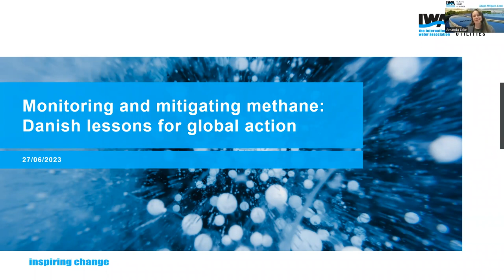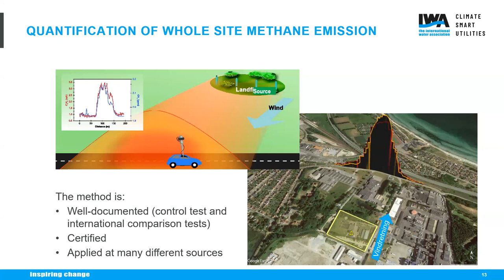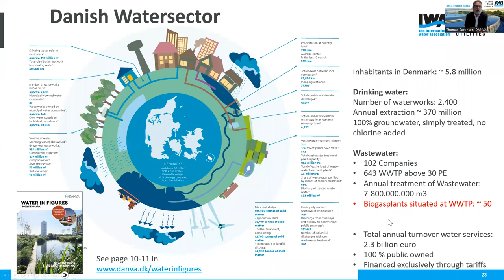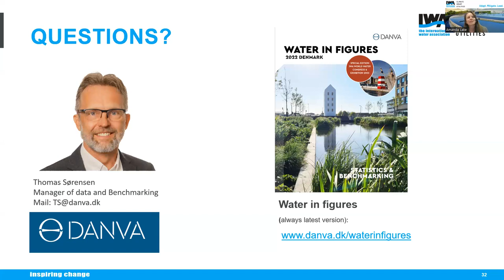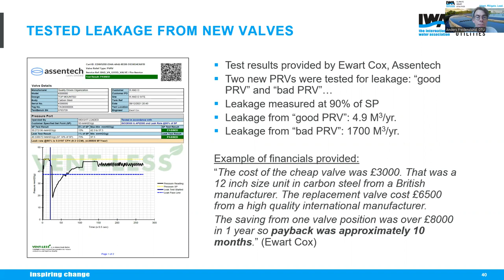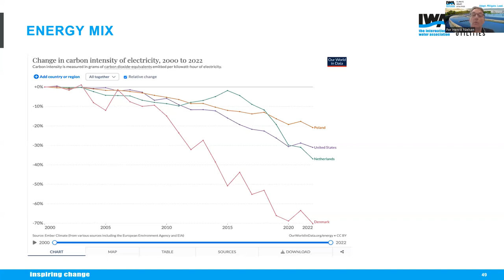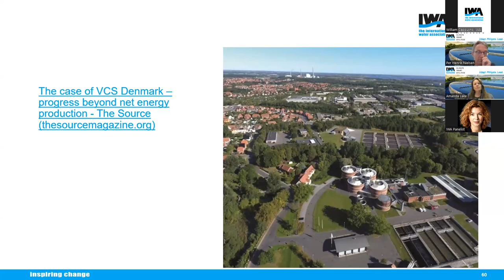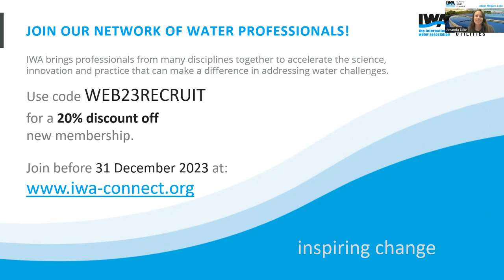IWA Webinar_Monitoring and mitigating methane Danish lessons for global action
With a focus on progress in the Nordic region, this webinar series will highlight the Nordic principles for a road towards a climate-neutral water sector, demonstrating some of the Danish national monitoring programmes for nitrous oxide and methane emissions and concrete actions by utilities. The series will also discuss collaborative efforts to maximise mitigation today.

The second webinar of the series will highlight how Denmark is mitigating methane, bringing attendees up to speed with the collaborative national methane monitoring work which has been undertaken in Danish universities, utilities and industry regulators. Sharing lessons learned and key insights into methane monitoring and mitigation, this webinar will also highlight key success factors, ongoing work and lessons for global action.